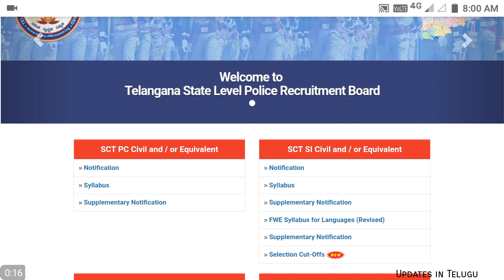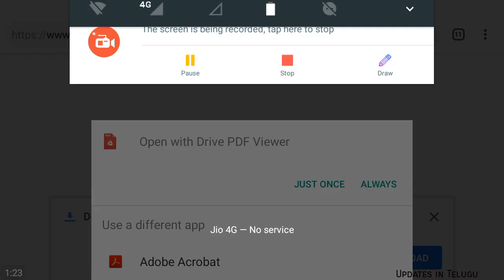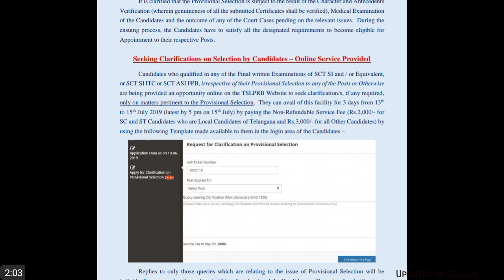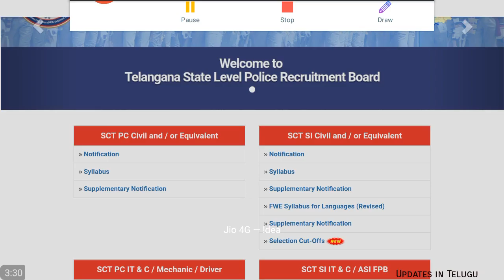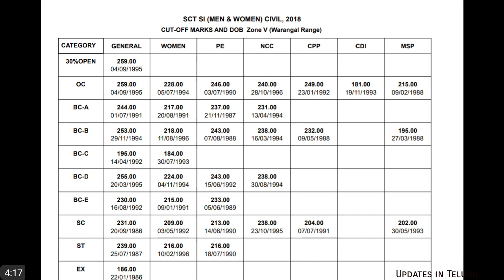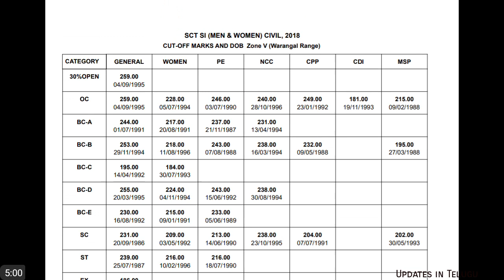TS SI Cut Off Information || Cut Off కింద DOB ఏంటి || TSLPRB Results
TSLPRB Latest Information

All Information Available Here

To